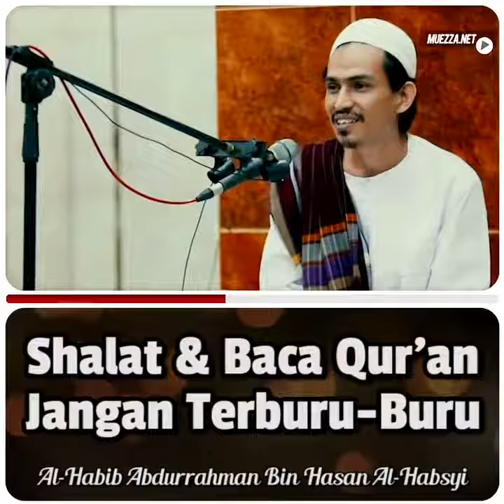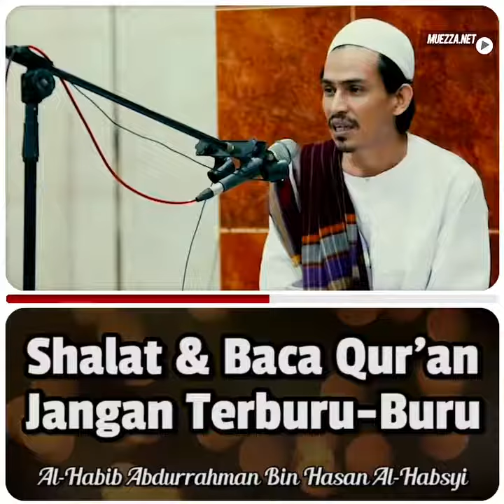Saat kita bertemu dengan ALLAH dan saat terdekat dengan ALLAH !.Habib Abdurrahman Bin Hasan Al Habsy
Saat kita sedang sholat saat itulah kita sedang bertemu dengan ALLAH
Dan saat kita bersujud dalam sholat maka saat itulah waktu terdekat seorang hamba dengan ALLAH

Penting nya berilmu setelah beradab